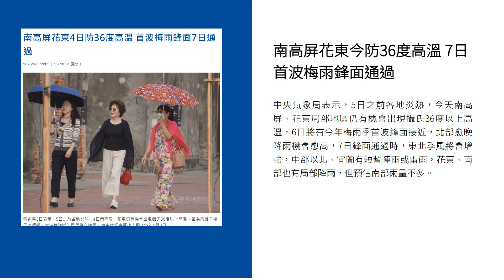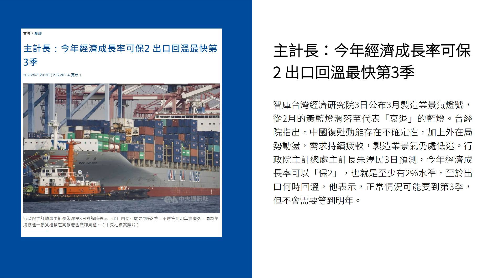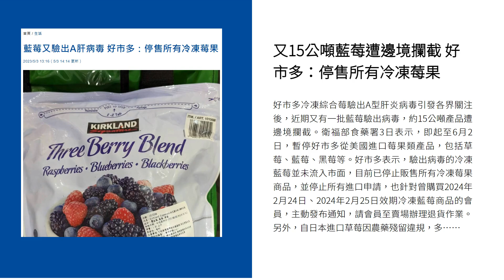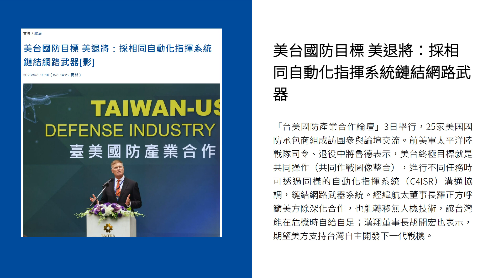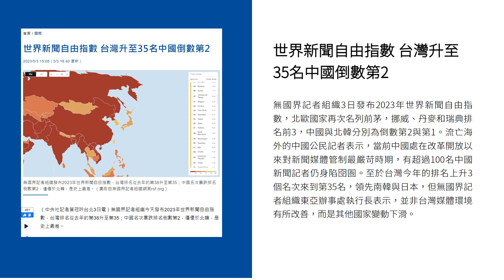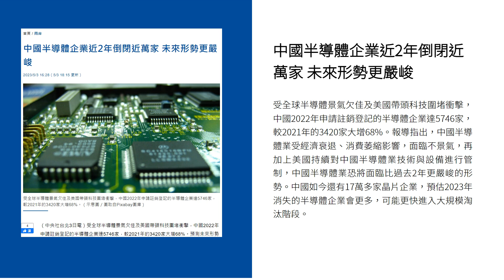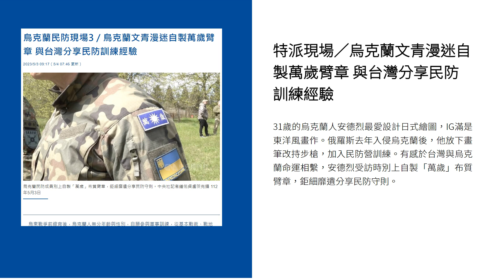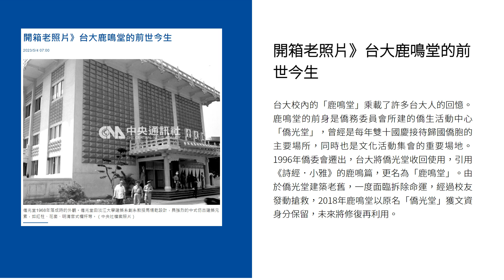新聞摘要 2023/05/04》南高屏花東今防36度高溫 7日首波梅雨鋒面通過｜每日6分鐘 掌握天下事｜中央社 - 早安世界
● 南高屏花東今防36度高溫 7日首波梅雨鋒面通過
● 主計長：今年經濟成長率可保2 出口回溫最快第3季
● 又15公噸藍莓遭邊境攔截 好市多：停售所有冷凍莓果
● 國防部：陸射劍二飛彈車9日交付陸軍 F-16V首架延至明年第3季出廠
● 美台國防目標 美退將：採相同自動化指揮系統鏈結網路武器
● 世界新聞自由指數 台灣升至35名中國倒數第2
● 中國修反間諜法 國安局提醒注意赴中風險、手機內容恐被攔查
● 中國半導體企業近2年倒閉近萬家 未來形勢更嚴峻
● 特派現場／烏克蘭文青漫迷自製萬歲臂章 與台灣分享民防訓練經驗
● 閃靈新歌「護國山」獲葛萊美節目推薦 林昶佐：讓全球看見美麗台灣
● 開箱老照片》台大鹿鳴堂的前世今生